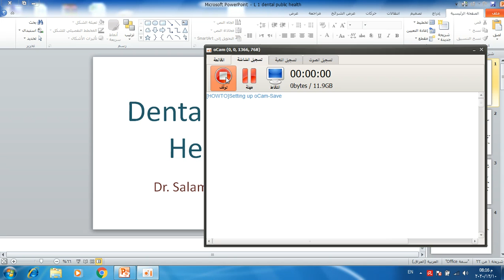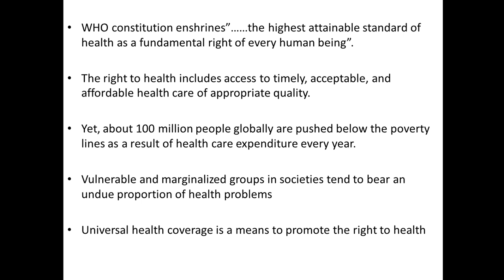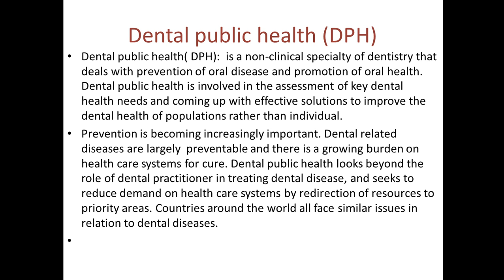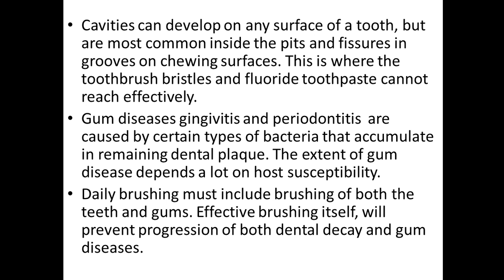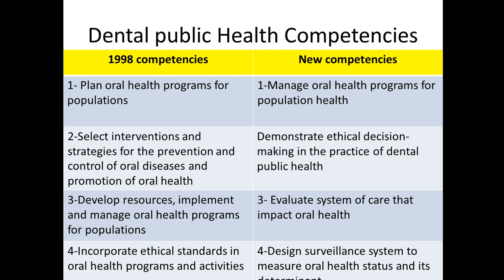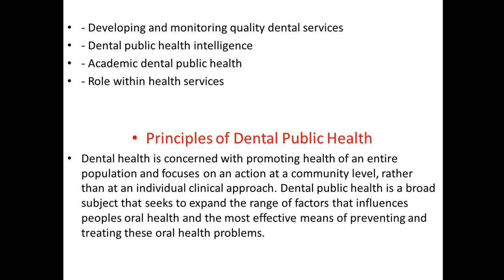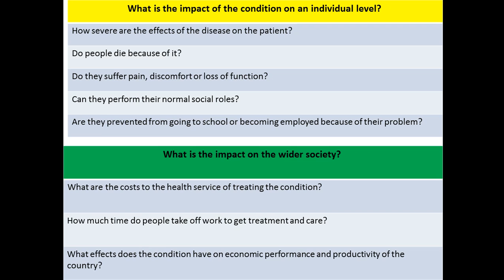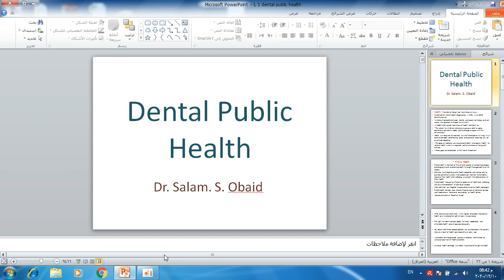طب مجتمع - المحاضرة 1 - طب اسنان المرحلة الثالثة -